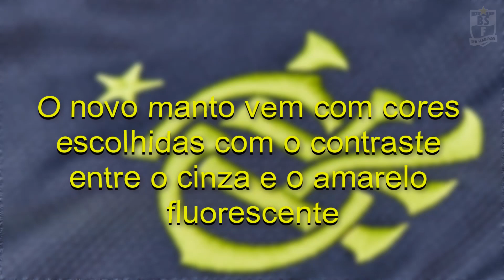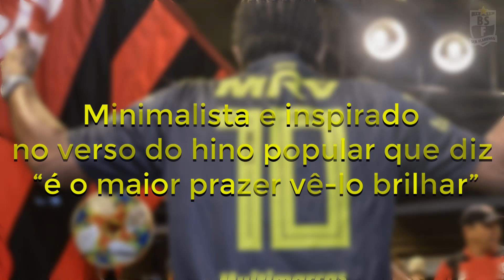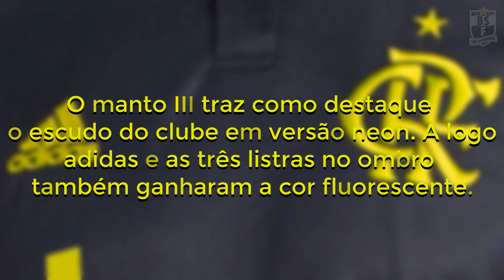TODOS OS DETALHES E O CONCEITO POR TRÁS DO NOVO MANTO SAGRADO 3 I Canal Ser Flamengo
Adidas e Flamengo lançaram nesta sexta (02) o novo Manto Sagrado 3 com algumas novidade e com um conceito por trás. As vendas começaram neste sábado, 3 de agosto. A estreia do Manto acontece no confronto contra o Bahia, neste domingo, 04 de agosto.